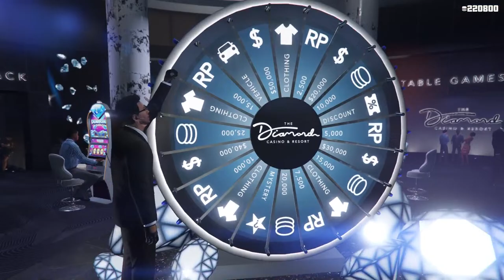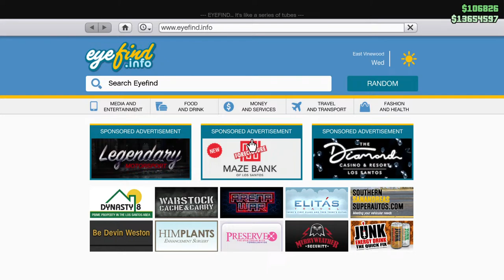LIVE | GTA 5 Online Car Meet [PS4] | Road to 3000 Subscribers!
today’s livestream I will be hosting a GTA 5 online Car meet

PSN :HarlemRahem Add to join, TYPE PSN BEFORE ACCEPT, BE GOOD AT DRIVING, NO BIG VEHICLES, NO WEAPONIZED VEHICLES, NO MODDED CARS. HAVE FUN AND ENJOY. DISCORD